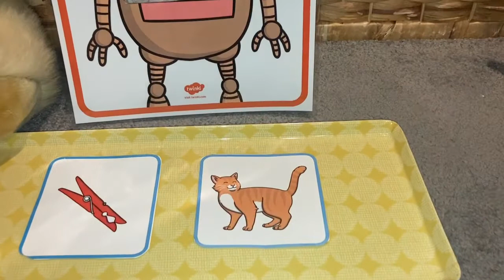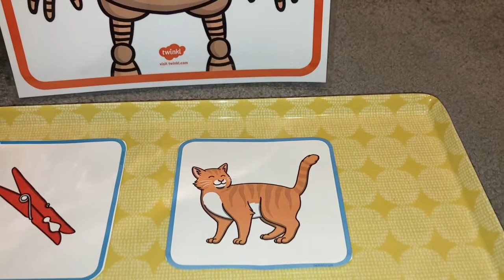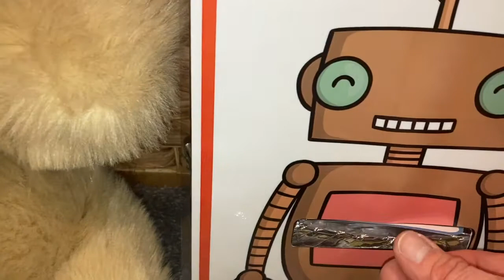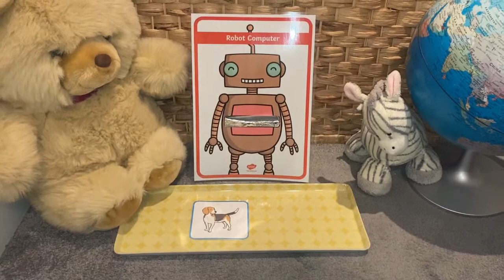Metal Mike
Early years phonics